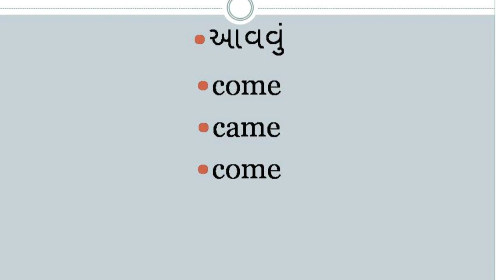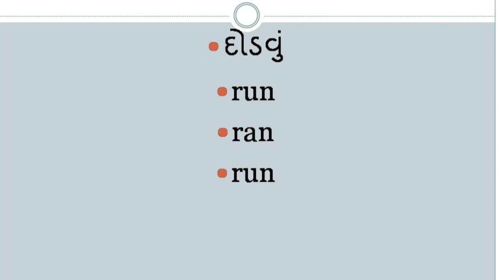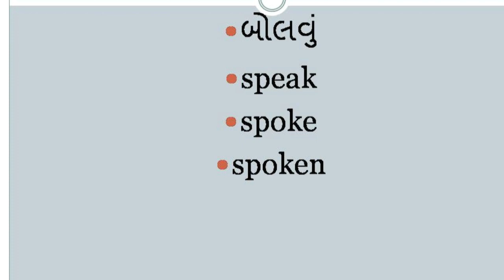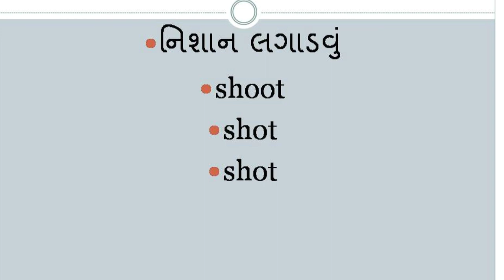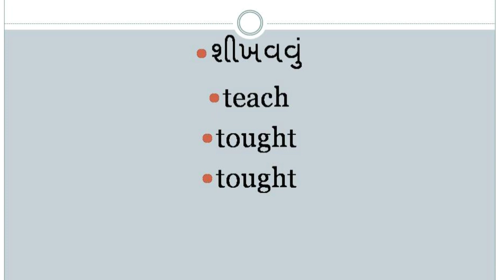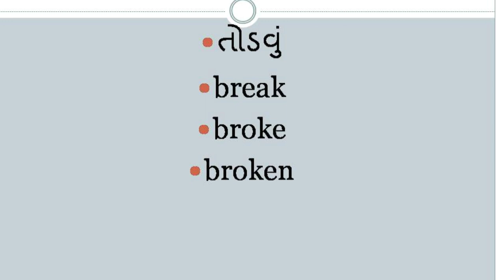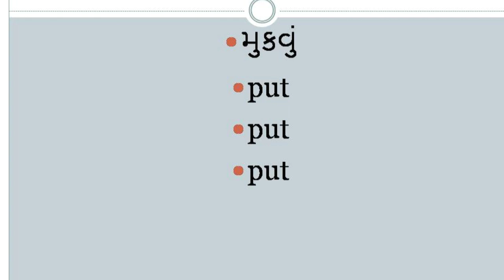Past participles . Irregular verbs. English speaking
Learn past participles very easily with us(irregular verbs ). Tesca spoken English.